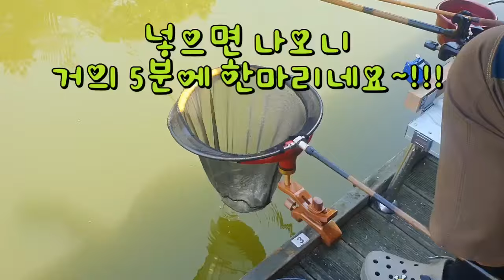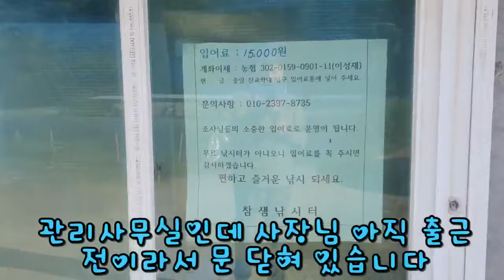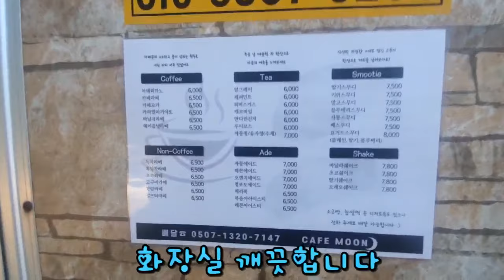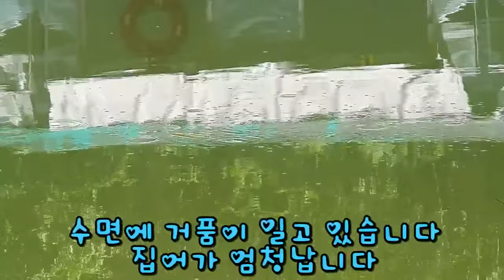여기오니 소꼬즈리 손맛 폭발입니다~!!! : Freshwater Fishing Explosiona tug of war with a crucian carp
내림낚시 올림낚시 모두 가능한 낚시터로
손맛 찐하게 느껴보세요~
소꼬즈리로 즐거운 낚시를 하고 갑니다~

안성 참샘낚시터 2-1
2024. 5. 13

Freshwater Fishing Explosiona tug of war with a crucian carp
底釣りの味が爆発フナと力比べ
地面钓鱼手艺爆发与鲫鱼较量
Pesca de água doce Explosão de guerra com uma carpa cruciana
Acqua dolce Pesca Esplosione di guerra con una carpa crociata
Câu cá nước ngọt bùng nổ chiến tranh với một con cá chép thập tự
การตกปลาน้ำจืดระเบิด สงครามกับปลาคาร์พพันธุ์ไม้กางเขน
Explosión de guerra con una carpa cruciana
Penangkapan Ikan Air Tawar Ledakan tarik-menarik perang dengan ikan mas salib
Pêche en eau douce Explosion d'un remorqueur de guerre avec une carpe cruciale
ताजे पानी की मछली पकड़ने के लिए युद्ध का झटका क्रूसियन कार्प के साथ
Süßwasserfischerei Explosion Krieg mit einem Karpfen
Пресноводная рыбалка Взрыв войны с крестовым карпом
صيد الأسماك في المياه العذبة ينفجر شد الحبل مع الشبوط الصليبي